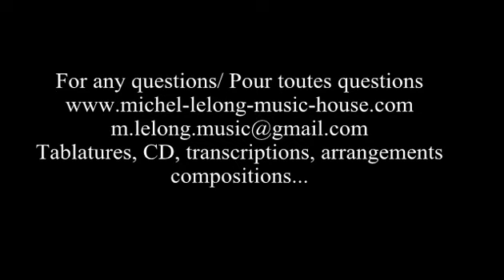MUSKRAT RAMBLE (jam with Clay Lunsford, Michel Lelong & Friends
Muskrat Ramble (K.Ory) Jam with Clay Lunsford, Michel Lelong & Friends... July 2014 in Vanhoy farm *
You will find the tab of the Merle Travis version in my book "The Merle Travis Guitar Vol 2"
Vous trouverez la tablature de ce morceau dans mon livre sur Merle Travis N°2.
For any questions/ Pour toutes questions:
Tablatures, CD, transcriptions, arrangements
compositions...
Cours de guitare/guitar lessons
on-line interactifs, stages/guitar workshops

Ecoutez/Listen to my C.D. Michel Lelong "Home Cookin' "
2007 en vente chez/for sale on i-tunes, Deezer etc.